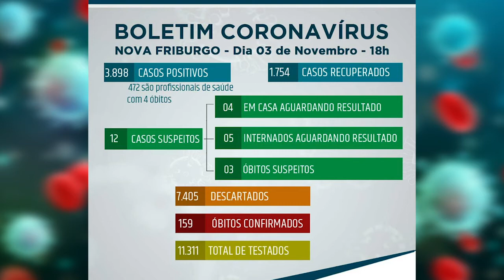159 MORTOS PARA COVID 19 EM NOVA FRIBURGO 03 11 20